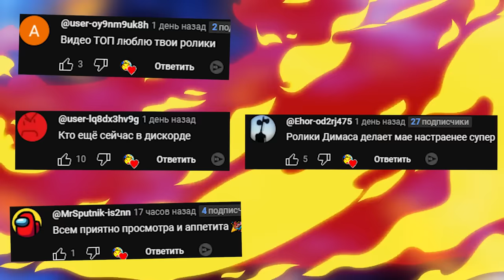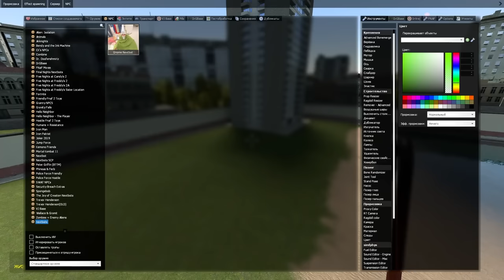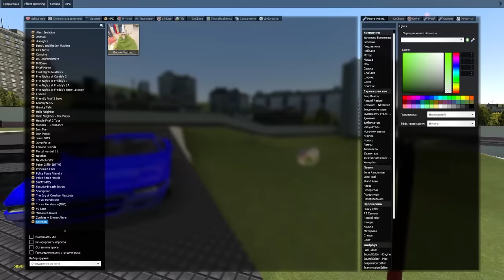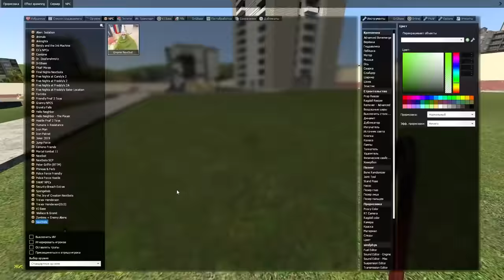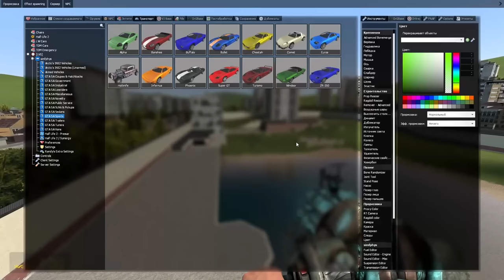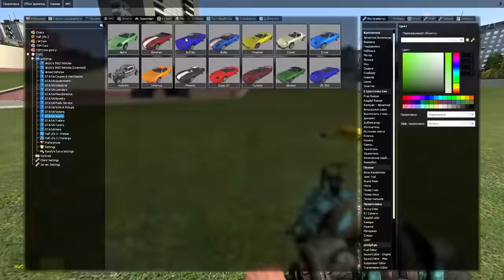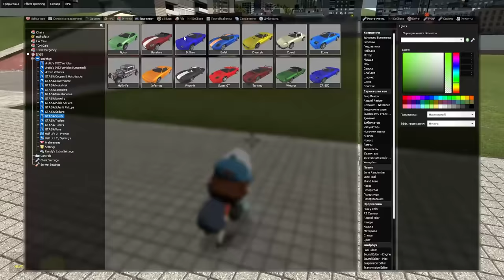СМОЖЕТ ЛИ GNOME CRAWLY ДОГНАТЬ МЕНЯ НА МАШИНЕ В ГАРРИС МОД ► Garry's Mod